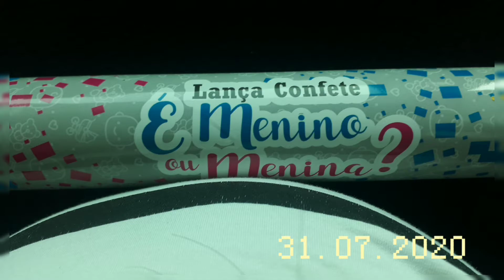Retrospectiva do 1⁰ano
Olá pessoal,

Gente como o tempo passa, olha só esse mês meu bebê vai fazer 1 ano.

Fiz esse vídeo como uma retrospectiva, eee nossa q nostalgia, que maravilha ver como meu bebê cresceu,...saudade já está batendo.

E por aí meninas, como foi quando o bebê foi completa 1 ano?
Sentem falta deles bebezinhos?